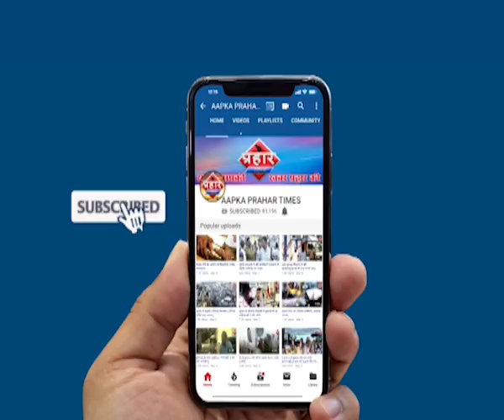यूट्यूब ने गैंगस्टर को कराया गिरफ्तार | islamuddin khan | Aapka Prahar Times -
यूट्यूब ने गैंगस्टर को कराया गिरफ्तार | islamuddin khan,
खुद को गैंगस्टर बता कर वीडियो किया वायरल

रत्नागिरी से किया क्राइम ब्रांच ने गिरफ्तार

सिंधु के खिलाफ ठाणे में कई मामले दर्ज